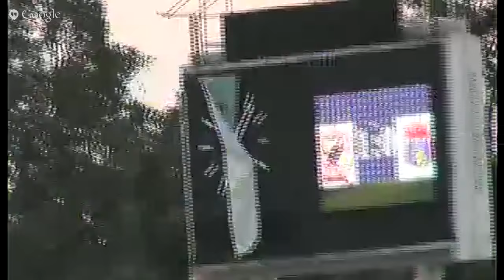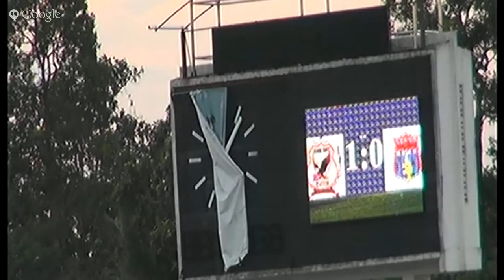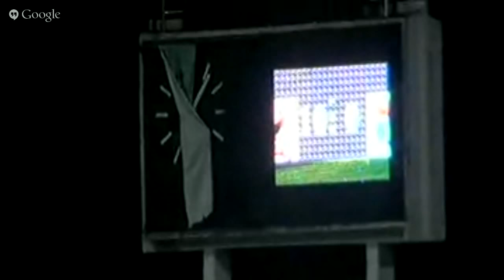UBON UMT UNITED VS NONGKHAI FT